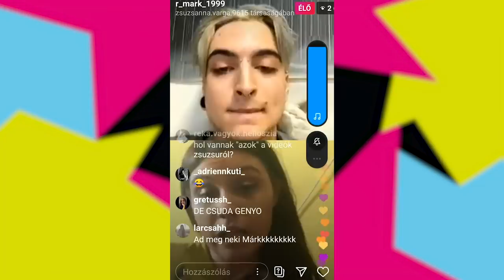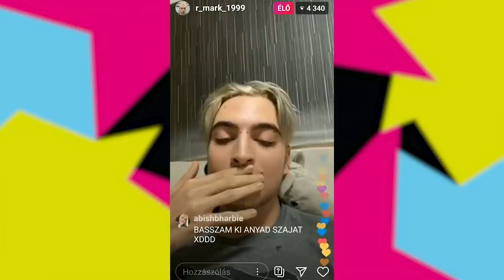RITZL MÁRK, BISH BARBIE vs. VV ZSUZSU | A DURVA TRESS' BAL-HÉ ft- Farkas Timii - Insta liveokkal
Atom bom baként robbant (nem) a hír, hogy kicsiny hazánk net celebjeit durván megviseli a karantén.
A fiúk, lányok és a mélyen tisztelt átmenet egymásnak esett. Hogy pontosan min, azt sosem tudjuk meg. Kéréseteknek eleget téve megszakértettem a dolgot.
Figyelem! A videó megtekintése súlyos agykárosodást okozhat! Tényleg!